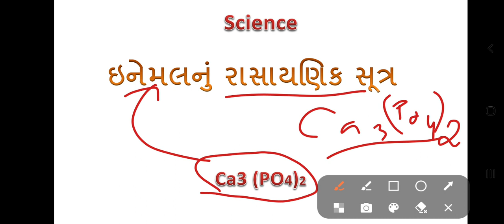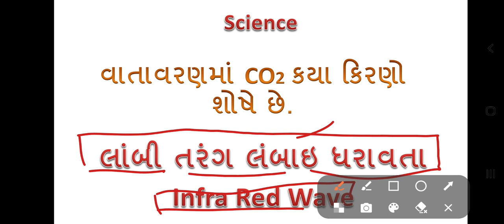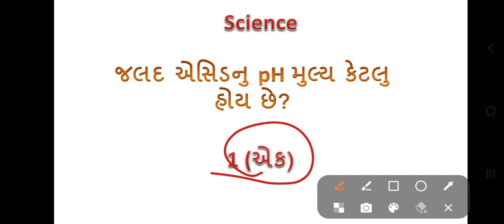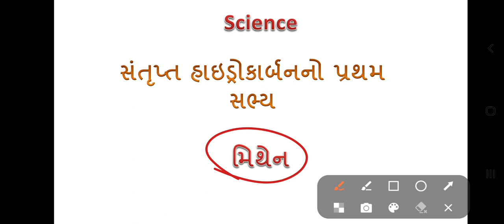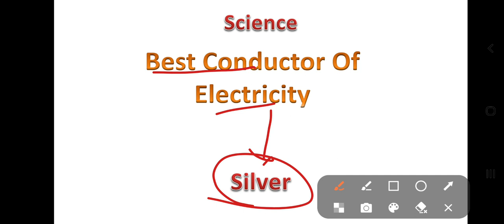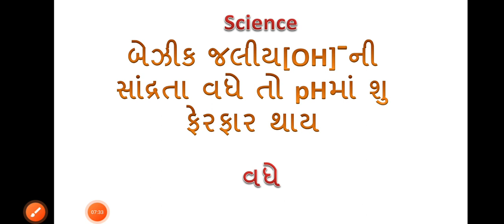Science Vigyan Questions answers 2023 For Gsssb Exam 2023| Het Academy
# Junior clerk
# Talati
# science
# Tet
# Tat
# Forest Guard
# Gujarat Government
# chemistry
# questions
# Answer